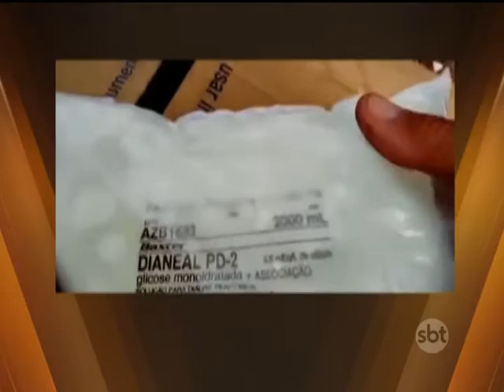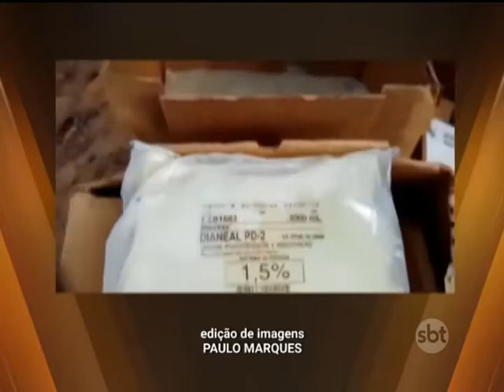Material hospitalar dentro da validade são descartados em Campos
Não é a primeira vez que materiais aptos para o uso são descartados.&nbsp;